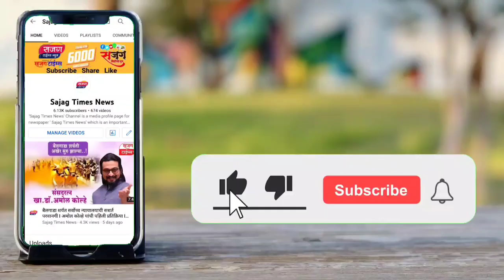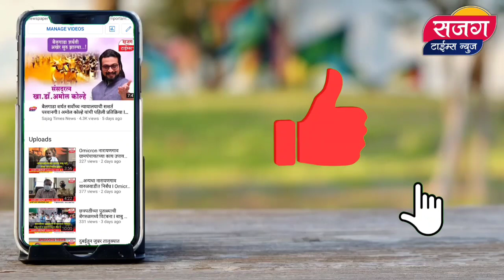अमोल कोल्हे यांचा भोसरीत बैलगाडा देऊन अनोखा सन्मान I बैलगाडा सुरु झाल्यावर मतदारसंघात जोरदार भाषण I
अमोल कोल्हे य‍‍ांचा भोसरीत बैलगाडा प्रतिकृती देऊन अनोखा सन्मान I बैलगाडा परवानगीनंतर खासदार कोल्हे यांचे पहिले जोरदार भाषण
बैलगाडा शर्यत accident,
बैलगाडा शर्यत banner editing,
बैलगाडा dj song,
बैलगाडा शर्यत dj song,
बैलगाडा शर्यत pune,
gopichand padalkar बैलगाडा शर्यत,
बैलगाडा reels,
बैलगाडा शर्यत ringtone,
बैलगाडा शर्यत reels,
बैलगाडा status,
बैलगाडा sharyat,
बैलगाडा शर्यत tik tok video,
बैलगाडा शर्यत short video,
बैलगाडा whatsapp status,
2021 बैलगाडा शर्यत,
bailgada sharyat,
bailgada song,
bailgada status,
bailgada serial,
bailgada sharyat dj song,
bailgada announcer,
bailgada accident,
bailgada attitude status,
bailgada allowance,
bailgada alibag,
bailgada banner editing,
bailgada bari,
bailgada bandi,
bailgada bail,
bailgadi cartoon,
bailgada chakda,
bailgada channel,
bailgada dakhva,
bailgada editing,
bailgada final,
final bailgada sharyat,
bailgada sharyat fadke,
bailgada ghoda,
bailgada horse,
hello bailgada sharyat,
ichalkaranji bailgada sharyat,
junnar bailgada sharyat,
jawlekar bailgada,
bailgadi kaise banate hain,
bailgada kasa banata,
bailgada khed,
bailgada lover,
bailgada logo,
bailgada lover status,
bailgada launcher,
mahesh landge,
mahesh landge birthday,
mahesh landge dance,
mahesh landge speech,
mahesh landge bhosari,
mahesh landge vijayi miravnuk,
mahesh landge entry,
mahesh dada landge song anand shinde,
mahesh landge pailwan aala,
mahesh landge birthday 2021,
mahesh landge birthday chala hawa yeu dya,
mahesh landge dance video,
mahesh landge devendra fadnavis,
mahesh landge daughter dance,
mahesh landge home minister,
खिलार बैल बाजार,
खिलार वासरू,
खिलार महाराष्ट्राची शान यूट्यूब चैनल,
खिलार बैल status,
खिलार महाराष्ट्राची शान status,
खिलार महाराष्ट्राची शान song,
खिलार बैल जोडी song,
खिलार बैल बाजार 2021,
खिलार महाराष्ट्राची शान 2021,
sharad pawar song anand shinde,
sharad pawar song dj,
sharad pawar song rashtrawadi,
sharad pawar song gadi ekta nighala,
sharad pawar song new,
sharad pawar songs video,
sharad pawar song entry,
sharad pawar song powada,
sharad pawar all song,
sharad pawar saheb song anand shinde,
sharad pawar song by anand shinde,
sharad pawar birthday song,
sharad pawar badshah song,
sharad pawar bahubali song,
sharad pawar song download,
dancer sharad pawar song,
sharad pawar emotional songs,
sharad pawar entry rashtrawadi song,
gadi ekta nighala sharad pawar song status,
sharad pawar karenge full song,
sharad pawar janapada song,
sharad pawar jay jay kara song,
sharad pawar karenge song,
sharad pawar karegi song,
sharad pawar ka song,
sharad pawar jivan katha song,
sharad pawar marathi song,
sharad pawar new song anand shinde,
nick shinde shraddha pawar new song,
sharad pawar punjabi song,
sharad pawar remix song,
sharad pawar speech in rain song,
sharad pawar rain speech status song,
chala hava yeudya suryavanshi,
chala hava yeudya man zal bajind full episode,
chala hava yeudya rane,
chala hava yeudya mayra,
chala hava yeudya reshim gath,
chala hava yeudya myra,
chala hava yeudya suryavanshi full episode,
chala hawa yeu dya,
चला हवा येऊ द्या,
chala hava yeudya bajind,
chala hawa yeu dya balasaheb,
chala hawa yeu dya bhau kadam,
chala hawa yeu dya best,
chala hawa yeu dya sanjay jadhav,
chala hawa yeu dya old episodes,
chala hawa yeu dya 12 october full episode,
chala hawa yeu dya 12 october,

chala hawa yeu dya suryavanshi full episode,
चला हवा येऊद्या रितेश देशमुख,
चला हवा येऊद्या 2020,
चला हवा येऊद्या २०२१,
चला हवा येऊ द्या बाळासाहेब,
चला हवा येऊ द्या कर्जत,
चला हवा येऊ द्या दिवाळी अधिवेशन,
चला हवा येऊ द्या akshay kumar,
चला हवा येऊ द्या bhau kadam,
चला हवा येऊ द्या 2021 balasaheb,
धुरळा चला हवा येऊ द्या full episode,
चला हवा येऊ द्या अमोल कोल्हे,
अमोल कोल्हे मराठी चित्रपट,
अमोल कोल्हे song,
अमोल कोल्हे शिवसेना भाषण,
अमोल कोल्हे एक नंबर,
अमोल कोल्हे फॅमिली,
अमोल कोल्हे स्टेटस,
अमोल कोल्हे सोंग,
अमोल कोल्हे खासदार song,
अमोल कोल्हे वाढदिवस status,
vilas lande song,
vilas lande son wedding,
vilas lande bhajan,
vilas lande bhosari,
vilas lande mla,
vilas lande daughter,
vilas lande family,